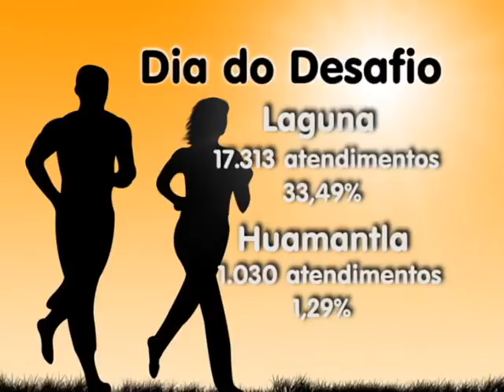Dia do Desafio: organizadores divulgam resultados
O resultado do Dia do Desafio já foi divulgado. Dessa vez Tubarão não conseguiu vencer a cidade concorrente. O evento aconteceu em 26 de maio, quando a população de cidades de varios países foi convidada a praticar execícios físicos por no mínimo 15 minutos. Cidades do mesmo porte disputaram entre si e ganharam aquelas que  mobilizaram o maior número de pessoas